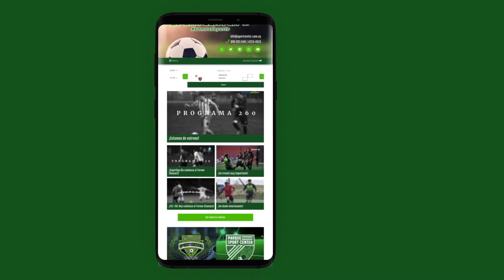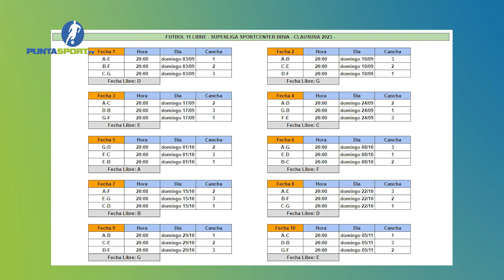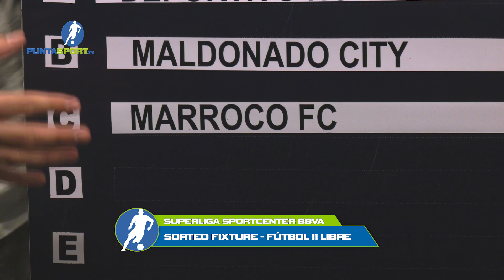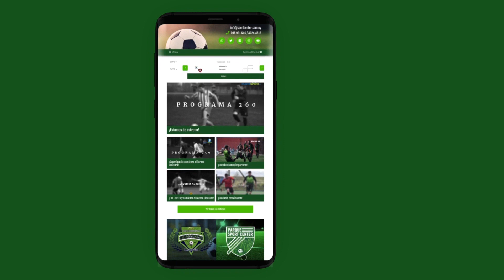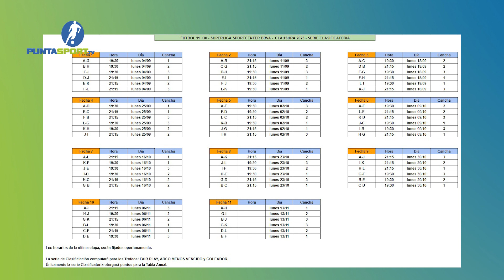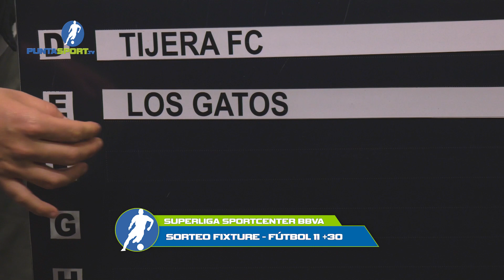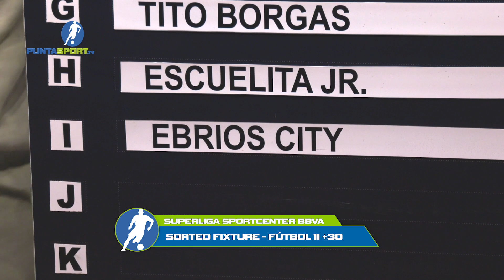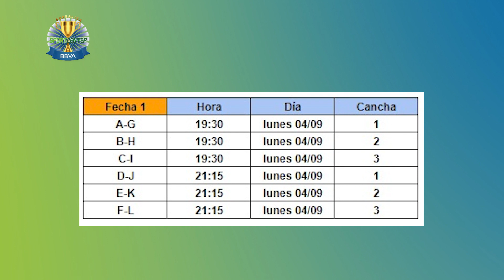PG 414 - SORTEO FIXTURE F11 Y F11 +30 CL. 2023 - SUPERLIGA SPORTCENTER BBVA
PUNTASPORT.TV

22hs: Canal "Más Televisión" (Punta Cable, Cable Carolino y V.C.O)

categorias: Futbol 11, Futbol 11 +30, Superliga Sportcenter BBVA
tags[sorteo de fixture, clausura, superliga sportcenter bbva]